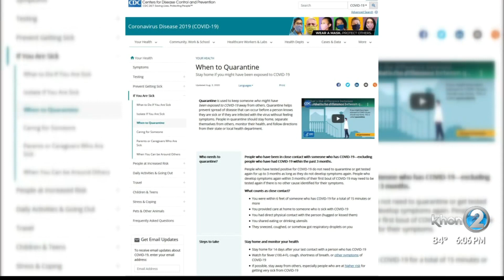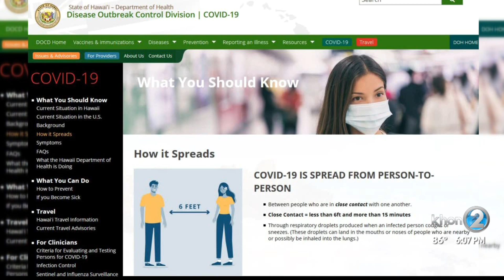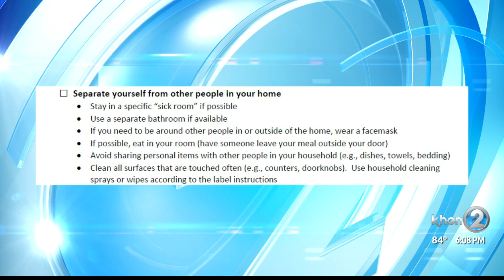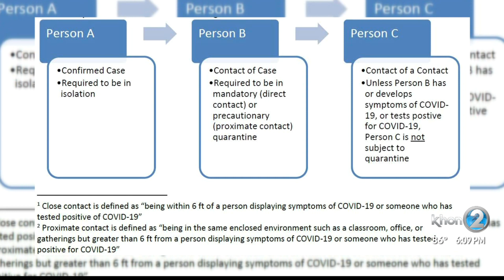Isolate, test, self-trace ways to crush COVID beyond the mask, hand washing and distancing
While state and county officials work to deal with the spike in COVID-19 cases, there are things we can do to help protect ourselves and each other. Always Investigating gets expert guidance on going beyond the mask to help crush COVID.